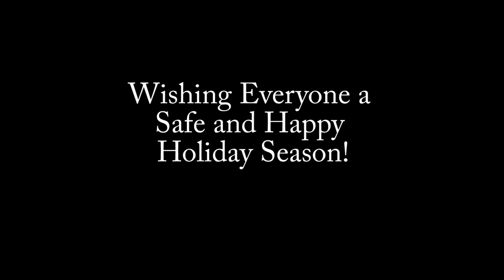Zeiss - Christmas with Zeiss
Christmas with Zeiss.

Starring : Zeiss,
Brendan Scharen, David James, and William Knipper.

Filmed by Lifeline Productions on location at Thunder Jackson's Copiague using a Canon 5D Mark II and a Sony EX1R. Sound recorded on an Edirol R44. Edited on CS5 and color graded using NewBlueFX.